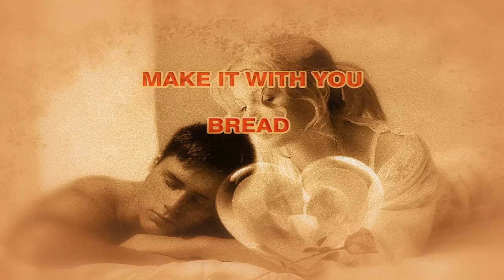MAKE IT WITH YOU - BREAD - ON THE WATERS (1970)